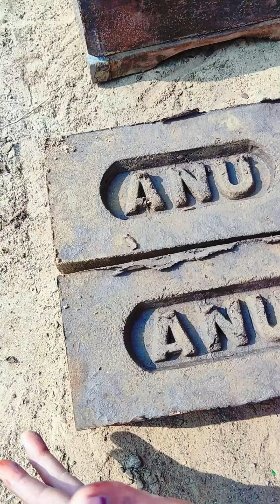મકાન ની ઈટો આવી રીતે બને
યુટ્યુબ ચેનલ કેવી રીતે બનાવી,
ધન કેવી રીતે મળે છે,
સોનુ કેવી રીતે ગોટવું,
કસરત કઈ રીતે કરવી,
વર્ષો જુનુ ધન કેવી રીતે મળે,
યુટ્યુબ થી પૈસા કેવી રીતે મળે,
યુટ્યુબ ચેનલ થી પૈસા કેવી રીતે મળે,
જમીન મા દાટેલું ધન કેવી રીતે મળી શકે છે,
પશુપાલન વ્યવસાયમાં સફળતા કઈ રીતે મેળવી,
ઉનાળામાં પશુપાલન કય રીતે કરવું,બોડી બનાવાની રીત,
હાઈટ વધારવાની રીત,
આલુ પરાઠા બનાવની રીત,
ફેસવોશ બનાવવાની રીત,
સ્કિન વાઈટ કરવાની રીત,
આલૂ પરાઠા બનાવવાની રીત,
જાડા થવાની રીત,કસરત કરવાની રીત